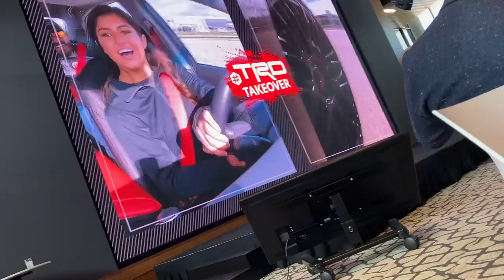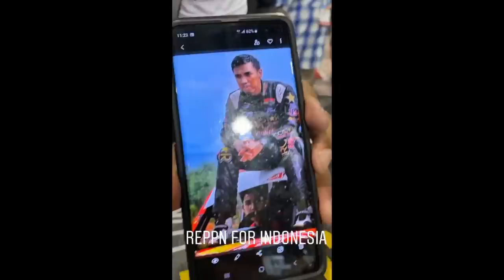Day in the life of Brian and Hailie Deegan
Here is some raw clips of a typical weekend for us. This was all within a span of just a few days!